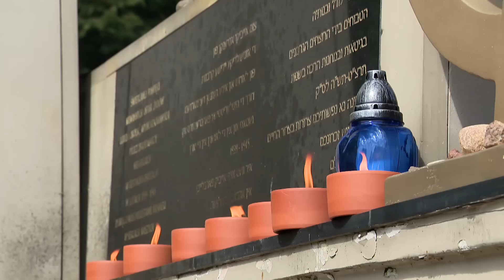Balans Bieli odc. 29 - Wizja Kościoła wg. Kard. Grzegorza Rysia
„Tym, co Kościół winien rozwijać nie są narzędzia polityczne tylko środki ewangeliczne: głoszenie Słowa, sprawowanie sakramentów, budowanie wspólnoty i dzieło miłości. Na tym Kościół się opiera”  – mówił w rozmowie z KAI abp Grzegorz Ryś, który 30 września zostanie mianowany kardynałem. „Potrzeba nam dziś wiary opartej na osobistej relacji z Chrystusem, a polska religijność będzie zapewne ewoluować od „katolicyzmu kulturowego” ku wierze z osobistego wyboru” – kontynuował kardynał. Paulina Guzik, tuż przed rzymską uroczystością przyjęcia insygniów kardynalskich, porozmawia z kardynałem o Jego wizji Kościoła i ewangelizacji, o roli kobiet w Kościele, o słuchaniu i słyszeniu młodzieży, a także o miłosiernym, ewangelicznym wychodzeniu naprzeciw ludziom wątpiącym, poszukującym, zdezorientowanym duchowo we współczesnym świecie.

Rozmawiają:
- kard. Grzegorz Ryś
- Paulina Guzik